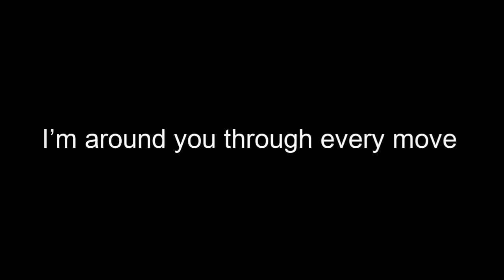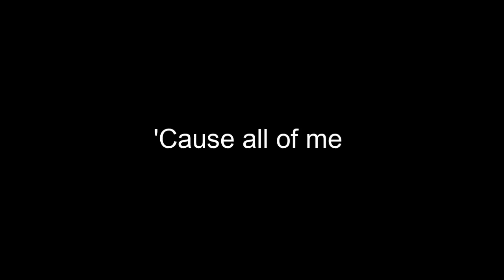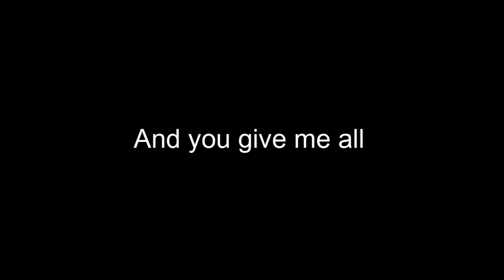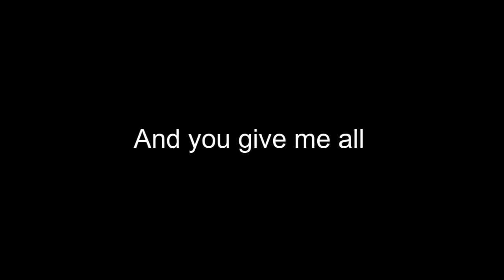John Legend - All of Me [for Eleanna]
SHAZAM: shorturl.at/lqIY3
LAST.FM: shorturl.at/sHMPS

SCRIBD: shorturl.at/nsvNV
PRESS: shorturl.at/yAFHM
ELTOPIA: shorturl.at/etC02
INFOKIDS: shorturl.at/otJZ5
3VITA.GR: shorturl.at/zEFG4
ACADEMIA: shorturl.at/afisL
PARENTS24: shorturl.at/ijoAZ
DOKUMEN: shorturl.at/mEF23
PDFCOFFEE: shorturl.at/joDOV
ELCULTURE: shorturl.at/vwzRX
SCHOOLS.GR: shorturl.at/cnqyG
PSYCHARGOS: shorturl.at/nyEFV
ATHENSNEWS: shorturl.at/zGPS4 Original Music by John Legend